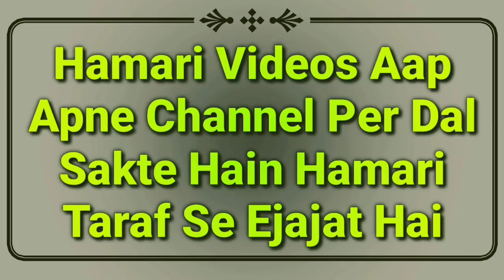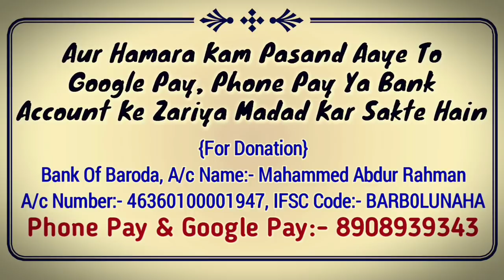Eid Ul Azha Ki Namaz Ka Sunnat Tarika 2023 (Full) | Bakraid Ki Namaz Kaise Padhe | Eid Ul Adha Namaz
Eid ul Azha ki namaz Kaise padhe? bakraid ki namaz ka tarika kya hai? eid ul adha namaz padhne ka sahi or sunnat tarika 2021 by Mufti Abdur Rahman Banahara MARB Deeni Malumaat YouTube Channel

2⃣ WhatsApp Par Ham Se Judne Ke Liye Aap Apne WhatsApp Number Se Hamare WhatsApp Number Ko Apna Naam Aur Mukammal Adress Ke Saath Add Likh Kar SMS Send Karen,

3⃣ Koi Sawal Yani Masla Masaail Puchna Ho To Aap Comment Ke Zarya Puch Sakte Hain Ya Mufti Sahab Ke Number Par Call Kar Ke Puch Sakte Hain,

4⃣ Channel Ke Bare Mein Kuch Batana Ho Ya Aap Apni Video Dalna Chahte Hain To Rabta Kar Sakte Hain,
🌎MARB🌎
Channel By :- Mufti Abdur Rahman Banahara
Full Adress:-